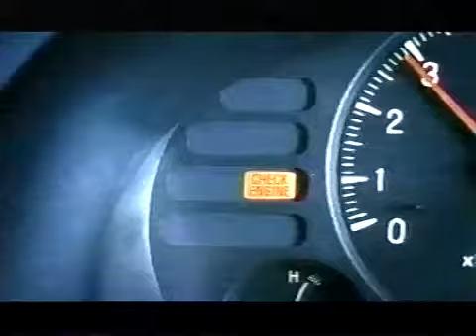2006 NASCAR.com Commercial: Man Accidently Proposes to Clingy Girlfriend - Aired September 25, 2006